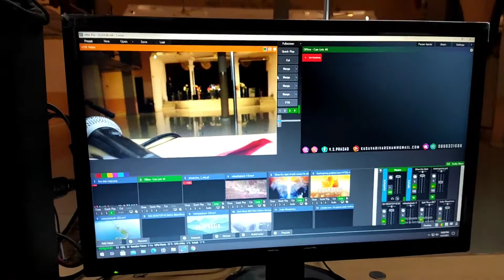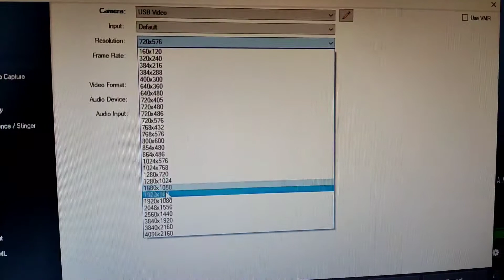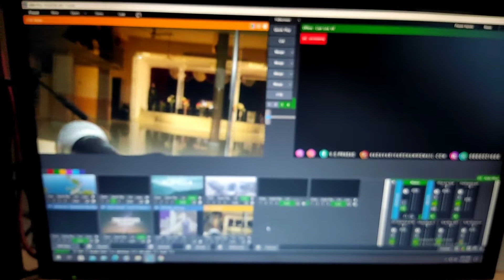DSLR camera ఉపయోగించి VIDEO CAPTURE CARD ద్వార YOUTUBE LIVE ఎలా చెయ్యాలి ?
capture card Link :- Microware HDMI Audio and Video Capture Card, Game and Live Streaming Device (USB 2.0 to HDMI Capture Card)